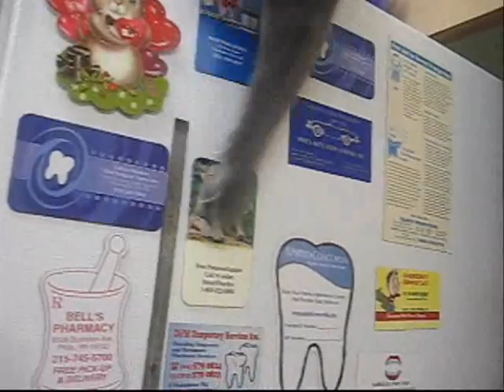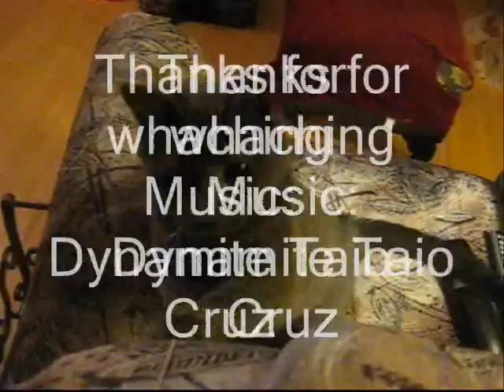cat playing with magnet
Claire is playing with a magnet which us now her favorite toy, hope you like the new intro :)